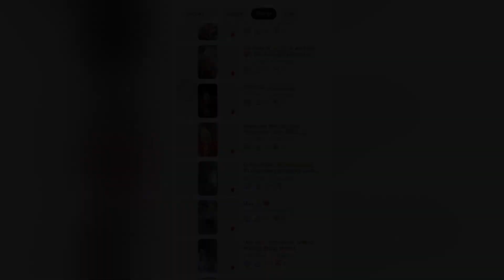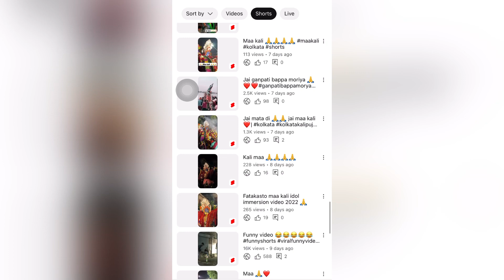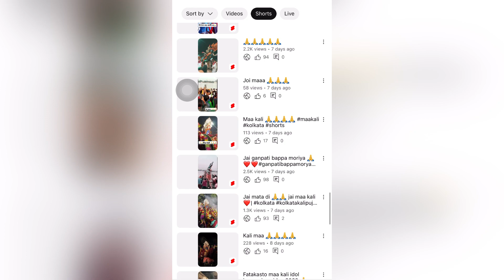YouTube Shorts video Easy Viral | how to viral shorts video |shorts video kase viral kare